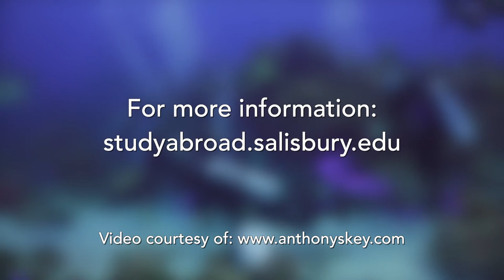Dive into Marine Biology to Study Coral Reefs in Honduras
Biology students at Salisbury University get up close and personal with marine biology through a study abroad course that allows them to explore the Caribbean tropical reef in Honduras. Through this program, students travel to Roatan, Honduras, to examine fish, coral, plants, and invertebrates by SCUBA diving or snorkeling, and even swim with dolphins.

Learn more about Salisbury Global Seminars and other study abroad opportunities in SU’s Biological Sciences Department